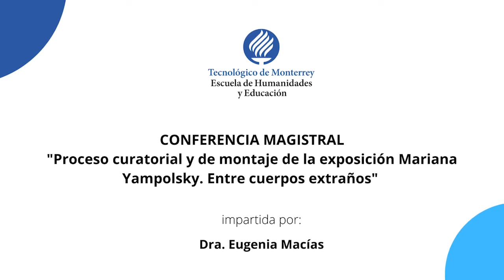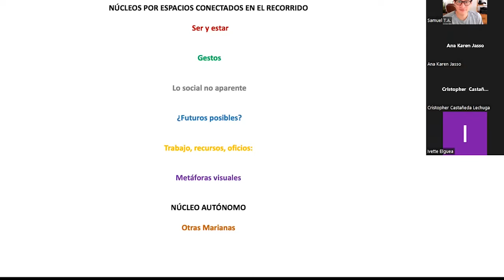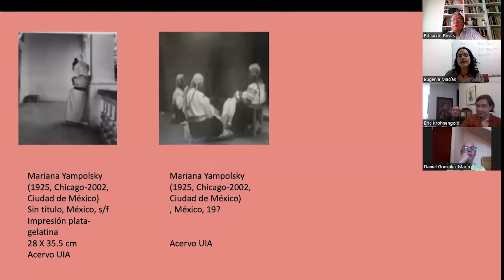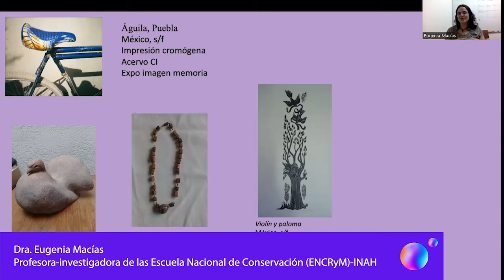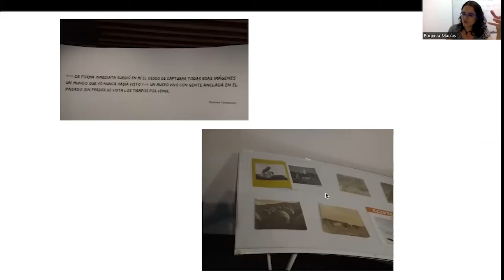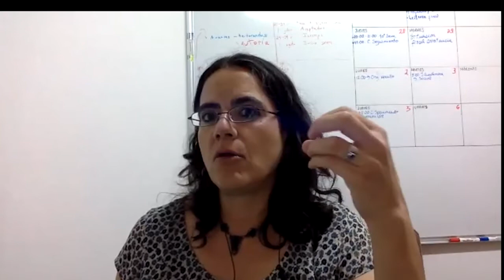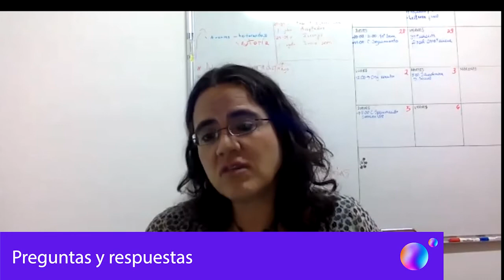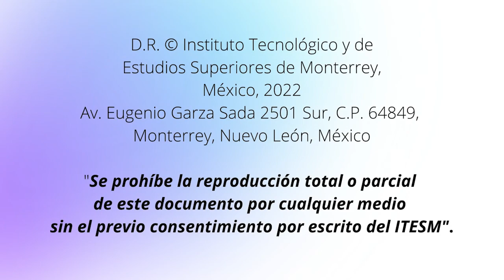Mariana Yampolsky conferencia impartida por la Dra. EugeniaMacías